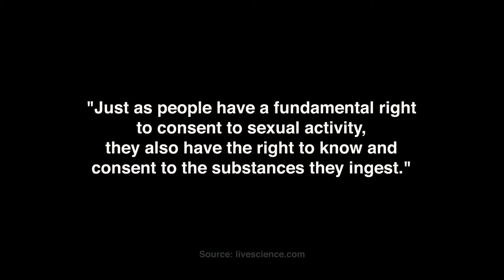daughter!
My midterm for my video class at SVA.
Girl: Willow Zannetti
Guy walking: Zachary Zannetti

All @markhsorace